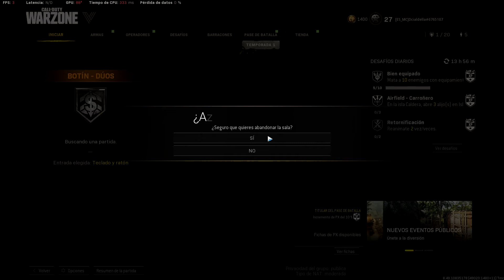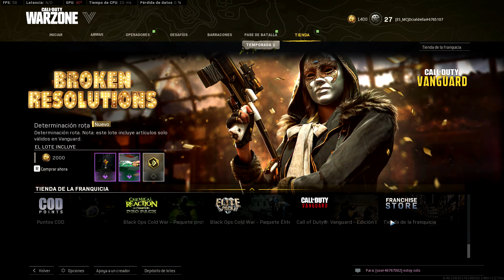STG en maximo nivel (70), ahora comenzamos con otra mas.